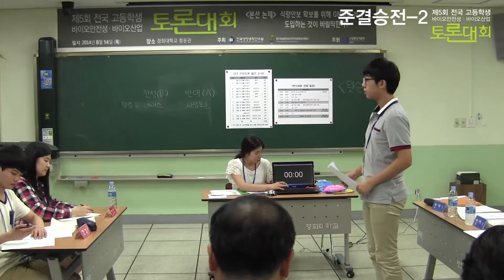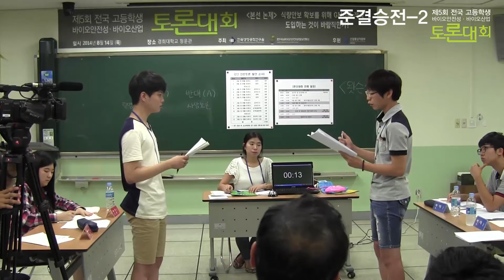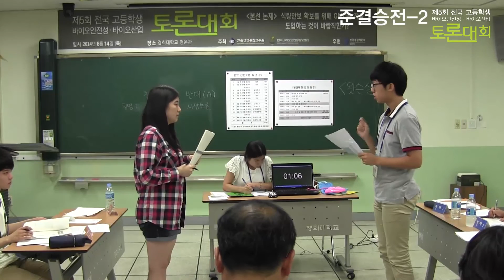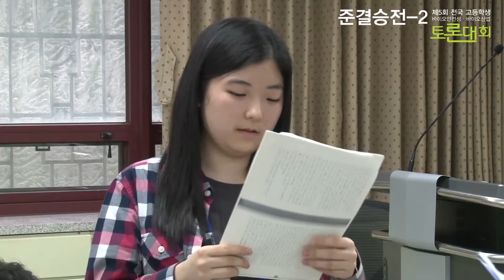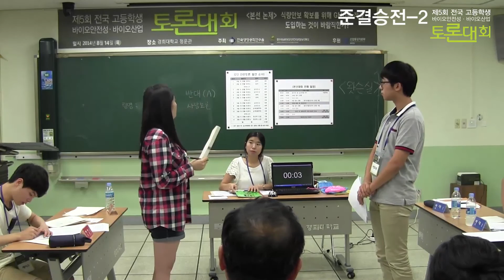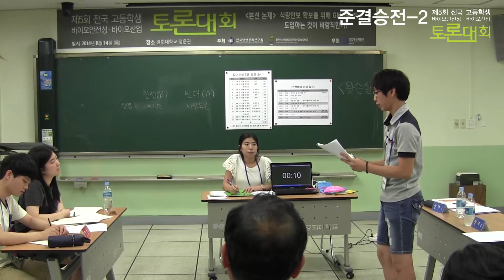제5회 전국 고등학생 바이오안전성-바이오산업 토론대회 준결승전(2)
[KBCH] 제5회 전국 고등학생 바이오안전성-바이오산업 토론대회
- 대상 : 전국 고등학교 재학생 (2인 1팀, 팀별 참가)
- 논제 : 식량안보 확보를 위해 GMO를 적극 도입하는 것이 바람직한가?
- 대회방식 : 1차-토론동영상+개요서 / 2차(예선),3차(본선)-2:2 찬반토론
- 접수 : 2014년 5월 12일(월) ~ 6월 16일(월) 오후 5시까지
- 예선 : 2014년 7월 25일(금) / 경희대학교 청운관
- 본선 : 2014년 8월 14일(목) / 경희대학교 청운관
- 참가비 : 없음
- 주최 : 한국생명공학연구원 바이오안전성정보센터
- 후원 : 산업통상자원부, 건국대학교